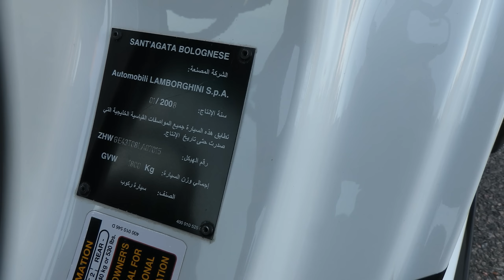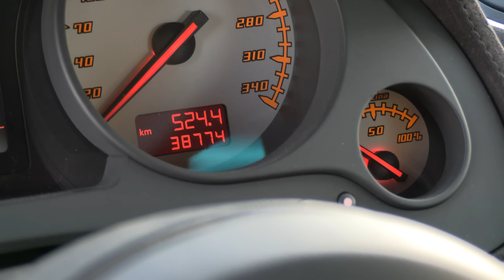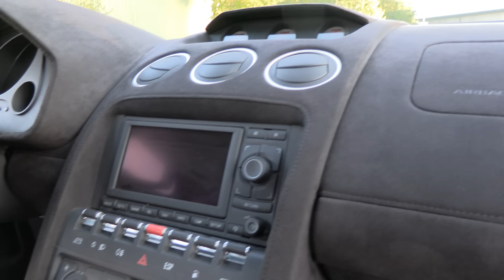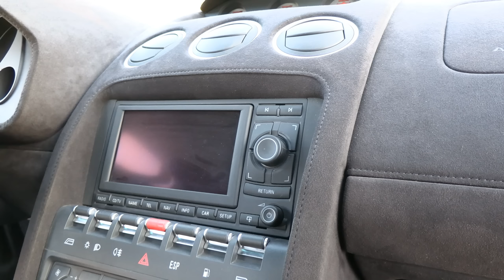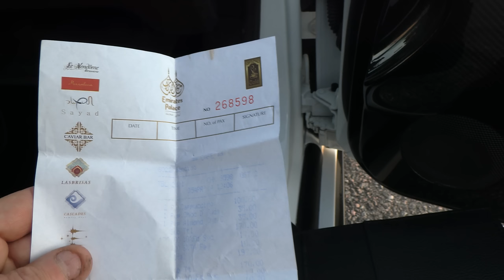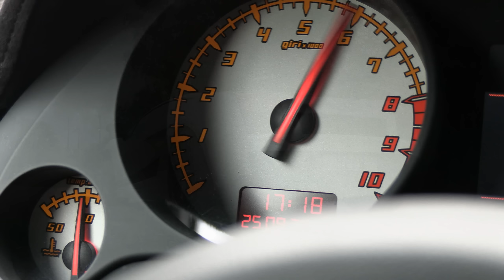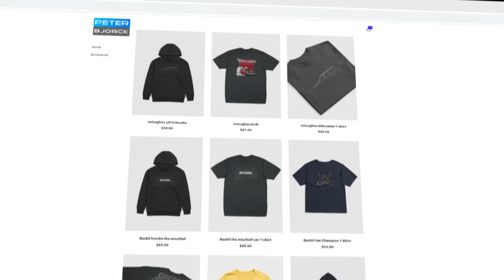Buy my Lamborghini Twin Turbo!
Car is sold!

Lamborghini Gallardo Superleggera 2008

5.0L Engine
Twin Precision 67mm Turbos
Water Intercooler with Bell Intercooler core with custom en tanks
EMP WP32 Intercoolerpump
Custom Intercooler water tank
Twin Turbosmart 50mm wastegates with position sensors
Motec M150 ECU with GPR-P Package
Driver selectable boost switch and boost by gear
Extra engine wiring harness with Autosport connector, concentrical twisted tefzel wires and Raychem DR-25 heat shrink protection ant RT-125 sealed.
Motec PDM30 for power distribution to engine
The aluminium engine block fitted with Westwood Ductile iron Sleeves
CP Custom pistons with 10:1 in CR and 22mm wrist pins
Aftermarket head studs
Autoverdi custom connecting rods(Same manufacturer as Koenisegg rods)
New bearings and gaskets when it was built.
Oil tank modified for increased volume and left cornering.
Electronic oil level sensor
Always on Motul 300V oil
Stainless steel turbo system pipes
Supperleggera exhaust mufflers with the valves actuated by a button
K&N Air filters
Walbro upgraded fuel pumps
Bosch Injectors
Weldon fuel pressure regulator
Many hydraflow clamps for plumbing and XRP pressed teflon hoses for air, coolant amd oil.
Billet oil adaptors on engine block and CV remote oil filter mount and large WIX Racing oil filter
Nuke Performence Blow off valves(x2)
Nuke Carbon fiber Oil catch can
Nuke Vacuum tank adapter
Nuke fuel filters
Flex fuel sensor
Setrab heat exchangers for intercooler water and spal fans
Sachs ZF 240mm twin disc clutch with one sinter and one organic disc.
Custom flywheel
Converted from E-gear to manual 6-speed transmission (E-gear parts included)

FEV fire extinguisher system in engine bay. 3M Novec gas. Electronically activated from cockpit. Extinguisher actuator button from a Formula 1 car(Manor 2016)

Superleggera Speedline rims wit Toyo R888 tires
H&R Spacers

Renown LP560 front bumper

The only Bianco Monocerus(white) Superleggera in Sweden and was the only Bianco Monocerus in UAE before i moved her to Sweden!

Options from factory:
Carbon Ceramic brakes
Navigation system
Roll bar
High rear wing
Rear view camera
Front lift system

It have a beautiful alcantara interior many nice carbon fiber parts, even some underbody panels is carbon fiber on the Superleggera compared to the normal Gallardos.

The original parts is included. Also a "quick rebuild kit" to make it N/A.
Newly serviced with spark plugs, fuel filters, oil, oil filter and gearbox oil.